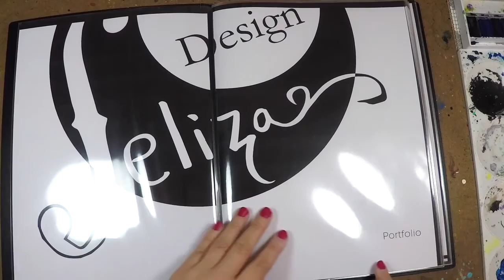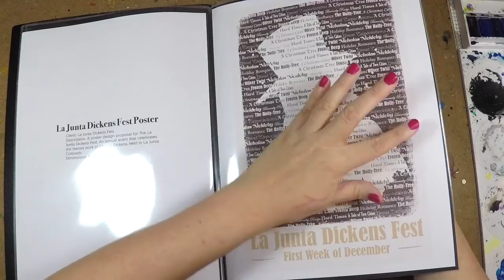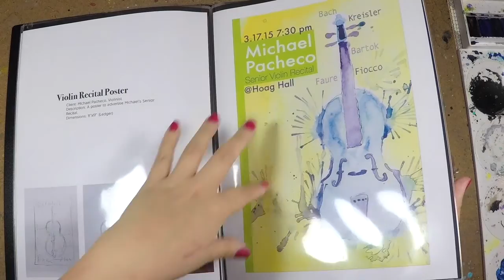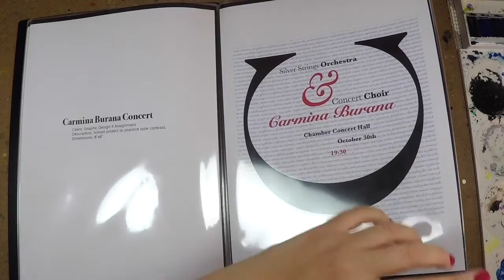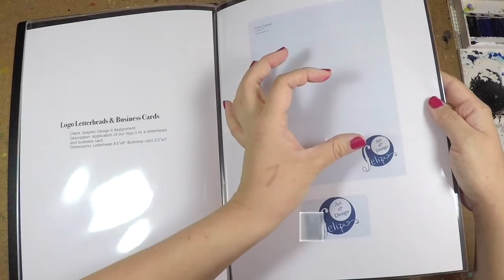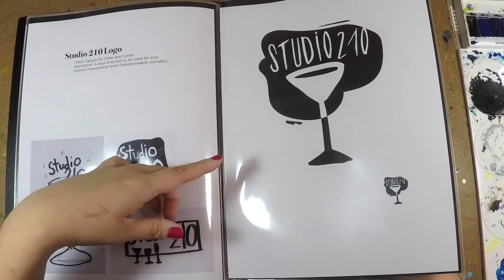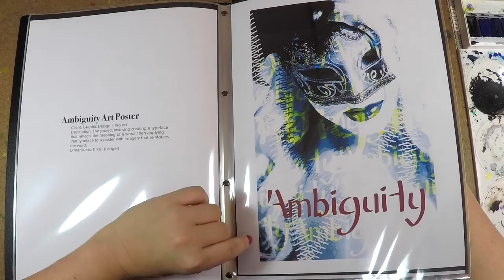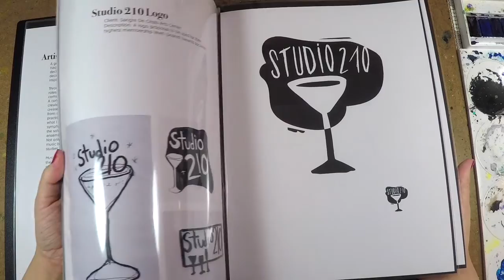My Portfolio!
The Socials:

Periscope: @FelizaEstrada
Art Amino: Feliza Estrada

Send me stuffs:

Feliza Estrada
Pueblo CO
81008